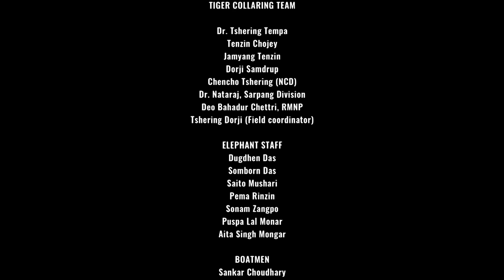Tendrel Zangmo: The First Collared Tiger of Bhutan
To celebrate International Tiger Day on 29th July, the Bhutan Foundation in collaboration with the National Tiger Centre is happy to share a documentary on first collared tiger of Bhutan. It was the first time a tiger has been radio-collared by a team of Bhutanese biologists and foresters in February 2018.

The tiger being an apex predator, their survival ensures many species to live and flourish in its large shared habitat. However, many threats to these magnificent cats still exist. We can collaboratively do more to conserve and ensure their survival in their habitats.

The Bhutan Foundation supports projects that protect tigers in Bhutan. Help us conserve our tigers by supporting our tiger conservation program. to be a part of this bigger conservation goal.

You can view on our official Facebook page as well.

Hope you enjoy viewing this video. Please don’t forget to share among your friends.